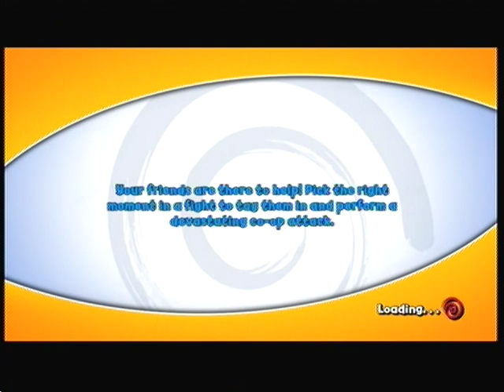NWH Lone Wolf G and NWH Fayzon171 in hitseguya tornment fight 4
pretty close but a little laggy 3-1 our first round lost